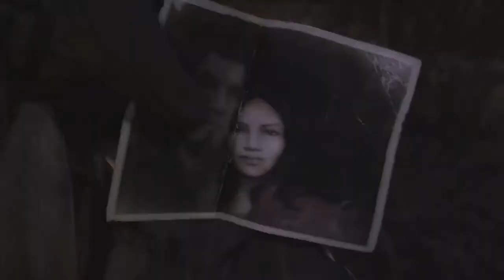【GMV】Running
This high-quality edited video composes different scenes from multiple commercial free-to-use games footage, thanks to the game developers! Blackheart Music Videos provides unique value in this GMV by editing videos using various scenes from different video games to create something totally unique. Great new video by Andi ❤

Games:
Past Cure
Overwatch
Call of Duty
Nier Automata